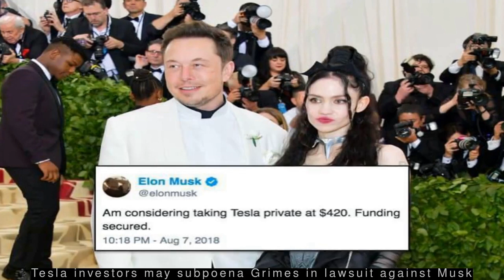Latest Automobile News - Suzuki Connect helps you connect to your car seamlessly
--- Suzuki Connect helps you connect to your car seamlessly ---
  Suzuki Connect helps you connect to your car through a wealth of features and information that enhance your on-road experience. It comes loaded with a host of safety features. In case of an emergency situation, an immediate notification is sent to your chosen contacts. In case of a technical malfunction, you can get immediate assistance from Maruti Suzuki support centre.
 --- WhatsApp Co-founder to sell 10 Porsches, doesn't have time to drive ---
  WhatsApp Co-founder Jan Koum is selling his 10 Porsche cars at a US auction on March 8 this year. "If I had unlimited time and unlimited garage space, I would never sell any of them," said Koum. The cars include a trio of yellow Carrera RS models and a 2015 Porsche 918 Spyder Weissach which has covered only 32 kilometres.
 --- Tesla to give Model 3 car as reward for finding security bugs ---
  Elon Musk-led electric carmaker Tesla has announced it will offer a brand new Model 3 car to cybersecurity researchers who will identify security bugs with the car's software at an annual cybersecurity contest 'Pwn2Own' in Canada. For the first time this year, the competition has added an automotive category. Tesla first launched a 'bug bounty' program in 2014.
 --- Fortnite streamer buys Tesla car because Elon Musk replied to him ---
  Fortnite streamer Tfue, who pledged to buy a Tesla car because Elon Musk replied to him on Twitter, shared a picture of his Tesla Model X on Tuesday. In October, Tfue asked Musk if he could help him "get better internet", to which the Tesla CEO replied "Yes". Tfue now asked Musk if he has any "unusable first stage rockets".
 --- Tesla investors may subpoena Grimes in lawsuit against Musk ---
  A California court has granted permission to subpoena musicians Grimes and Azealia Banks in the ongoing lawsuit against Tesla CEO Elon Musk by some shareholders. Grimes was in a relationship with Musk while Banks claimed she was staying at his place when the "funding secured" tweet was posted. The SEC earlier alleged Musk had posted the tweet to impress Grimes.